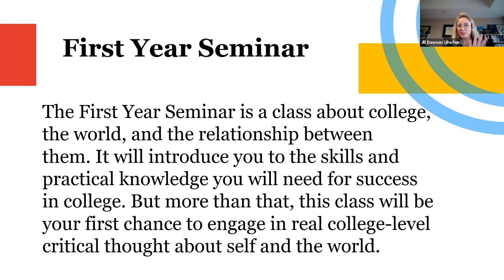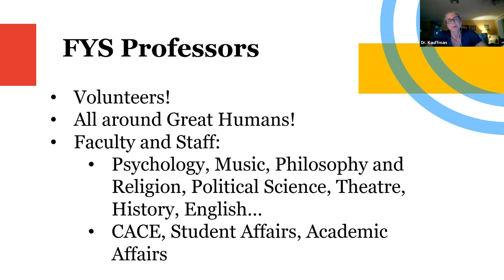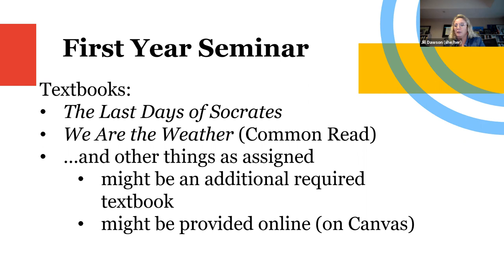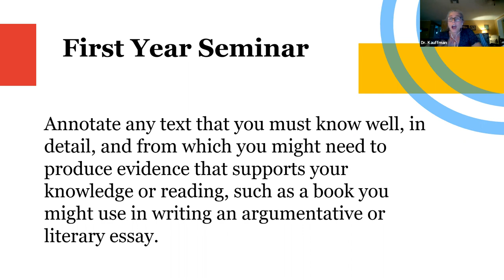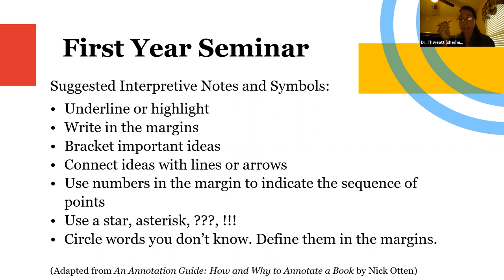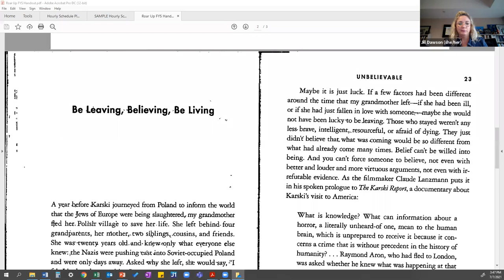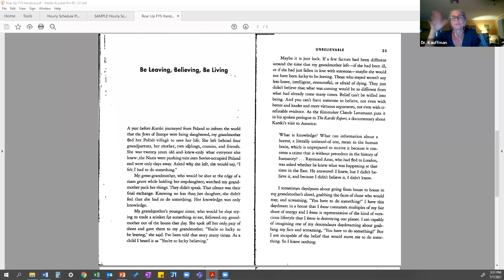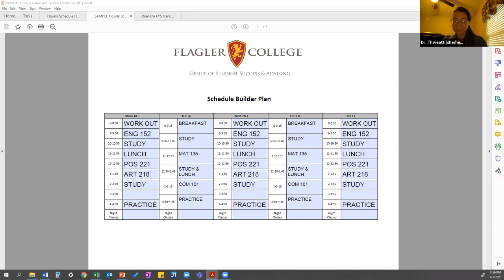First Year Experience & The Common Read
Flagler College's first year experience program helps you as a new student transition into our campus community. A community that is uniquely situated in the nation's oldest city and is dedicated to your academic success and development.  Each year, Flagler selects a book that will provide a foundation for a common academic experience among incoming students. First-Year students are mailed a copy of the book the summer before their first term, along with a welcome letter from Flagler’s President. The book serves as a common text in the First Year Seminar.